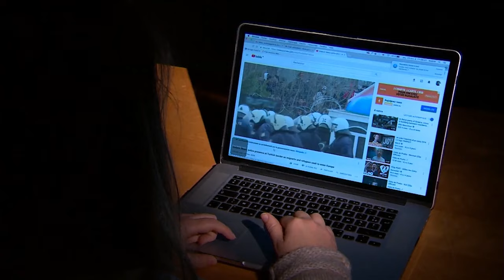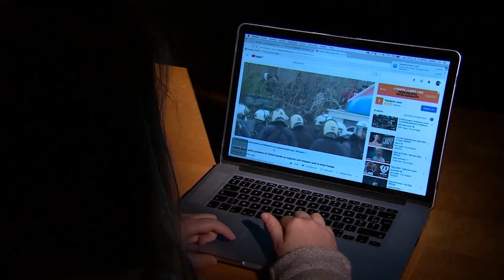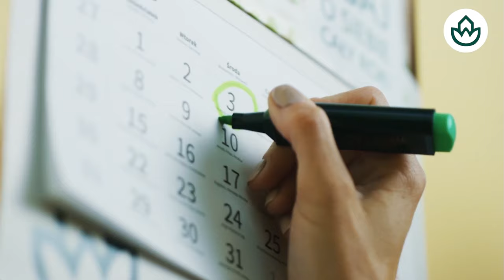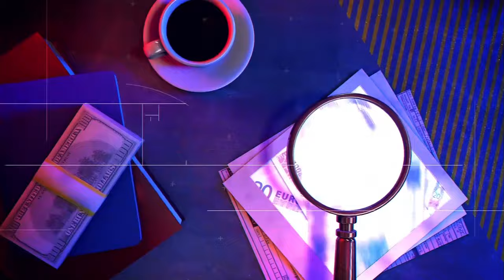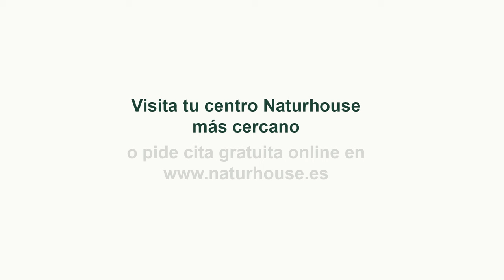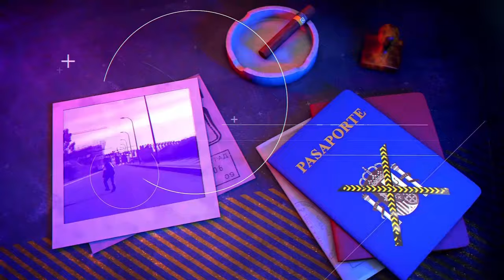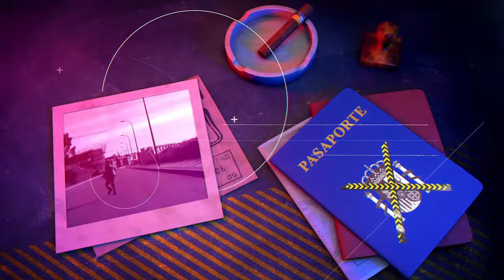🔴HUELLA CRIMEN: El fantasma de una mujer vestida de negro se pasea por el hospital Carlos Haya